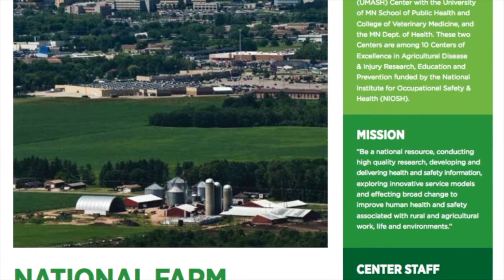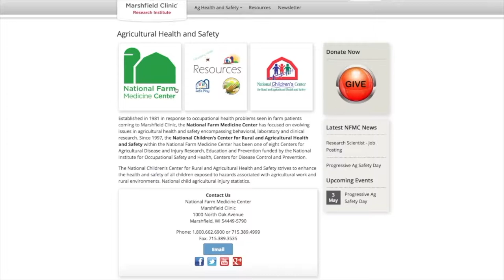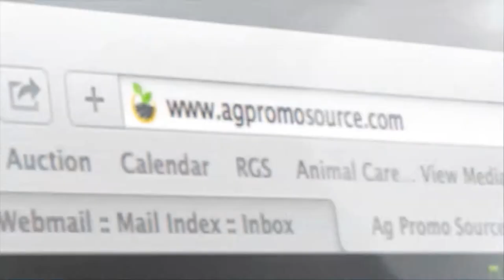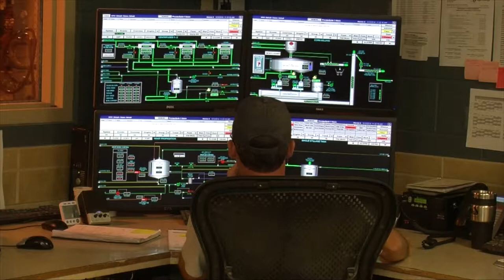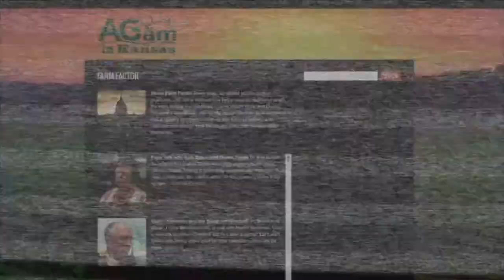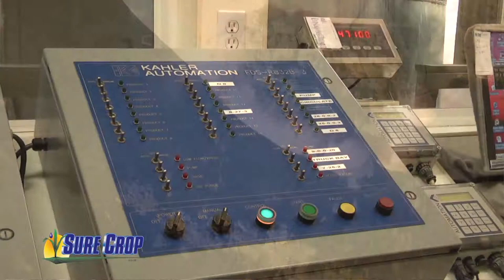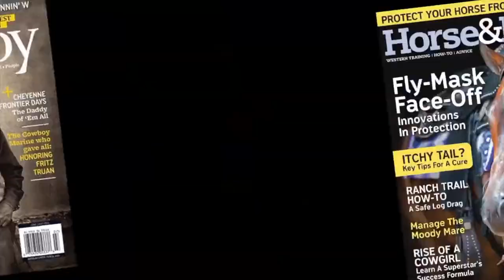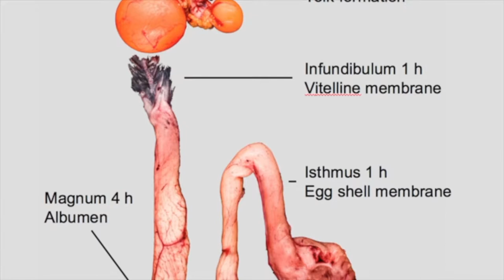Farm Factor - Entire Show May 15, 2018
Good morning and welcome to Farm Factor, Iím your host Jamie Bloom. On today's show, Kyle Bauer visits with Scott Heiberger with the National Farm Medicine Association. Then enjoy this weekís Kansas Soybean Update. Next Duane Toews and Robert White with the Renewable Fuels Association talk about the record year they had in 2017; then it's this weekís Kansas Farm Bureau update and
we'll end with Plain Talk featuring Kyle and Duane.